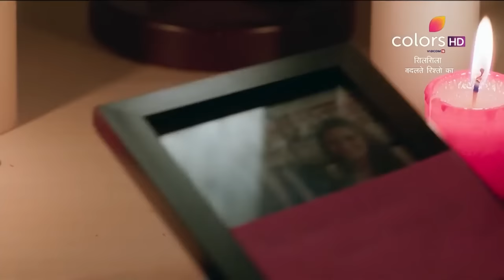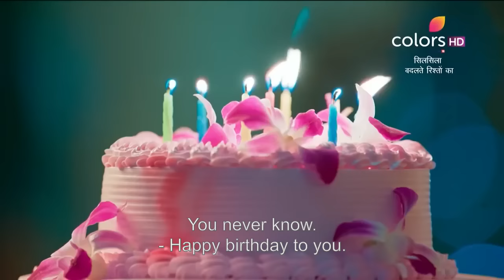Silsila - Full Episode 1 - With English Subtitles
The couple Kunal and Mauli celebrate the wedding anniversary. But, will this love and relationship triumph when Mauli's friend Nandini, a subject of relationship abuse enters their life?

Two best friends, one broken marriage, and a dangerously addictive affair! Follow the dramatic twists and turns in the lives of Mauli, her husband Kunal, and her best friend Nandini. What happens when the unhappily married Nandini realises that the mutual admiration between her and Kunal has turned into fatal attraction? Will friendship be forsaken for love? Will one woman's happiness becomes another woman's heartbreak? Find out in Silsila Badalte Rishton Ka.

The accuracy, completeness, currency and/or suitability of the above video description is not endorsed by its licensor or broadcaster or the Channel. They shall not be liable for loss and/or damage arising from the video description.